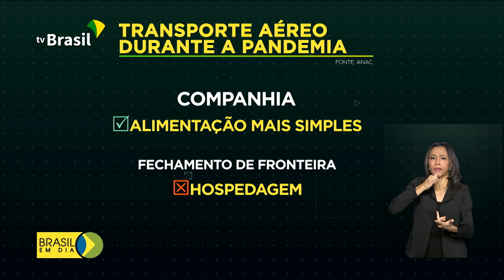Medidas em vigor para proteger consumidores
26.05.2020 - Para manter o funcionamento dos serviços do setor aéreo, novas regras entram em vigor para proteger consumidores e empresas aéreas durante a pandemia.